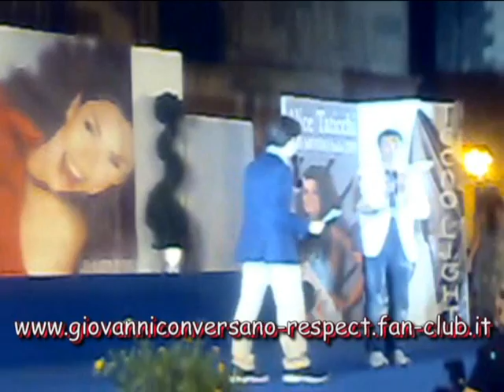Giovanni Conversano alle selezioni di Miss Mondo - parte prima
2 agosto 2009 - Giurdignano (Lecce)